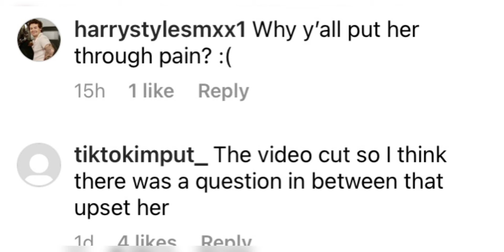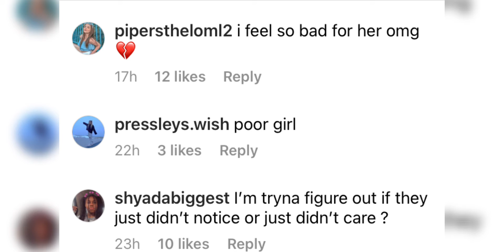Elliana might have a crush on someone but is not going to work out/also she cried!!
Lasted video:

Coco and Sicily reunited/they refollowed each other!!